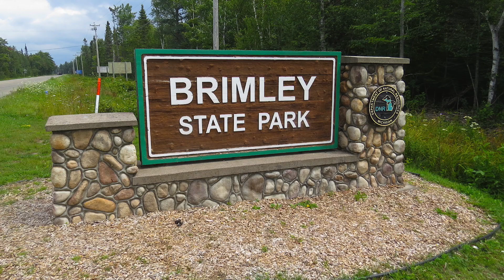Brimley State Park, MI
Brimley State Park is located on the beautiful shore of Lake Superior’s Whitefish Bay and has 237 campsites (all have electric hookups). A mini cabin is also available to rent. Learn more and see photos of other campgrounds at: